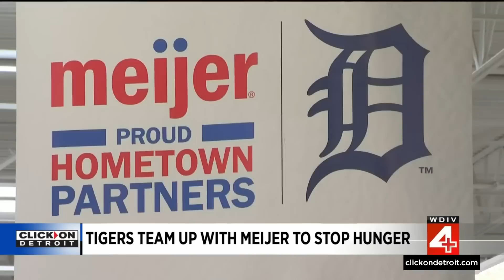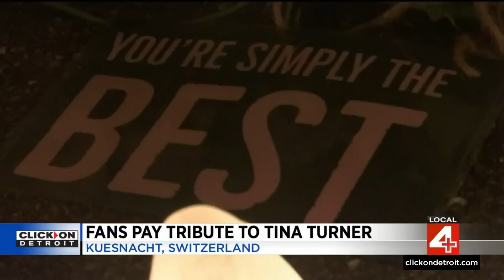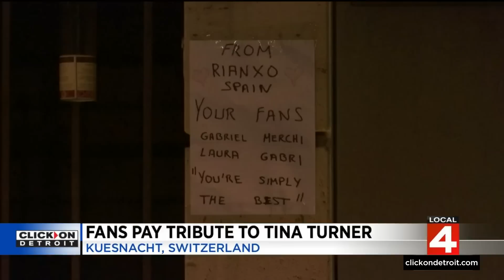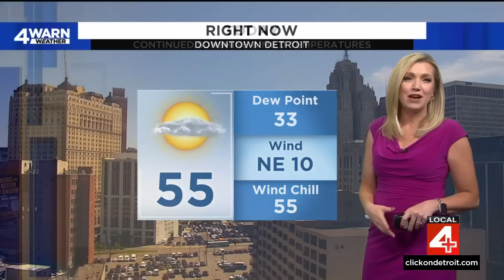Local 4 News at Noon -- May 25, 2023